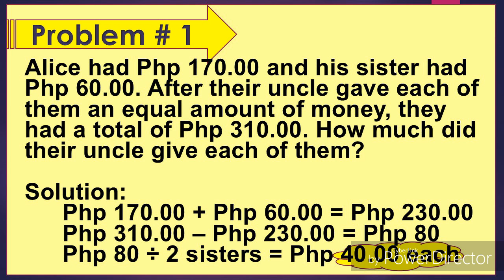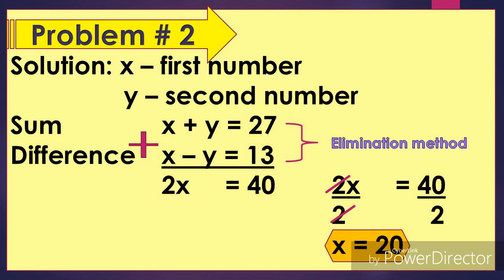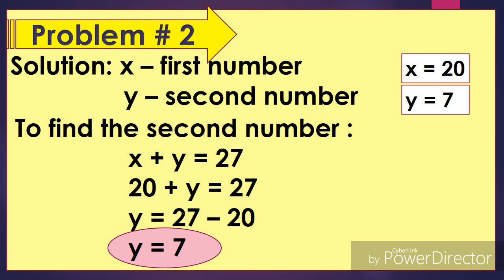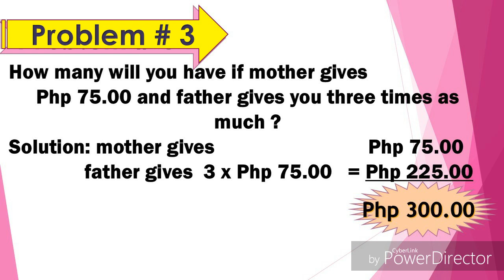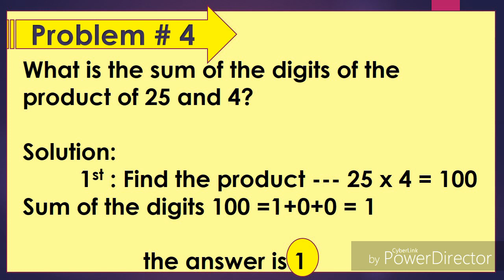MTAP REVIEWER 2019 :#13 | sum and difference of two numbers, fractions, money problems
Mtap reviewer with complete solution and explanation. Involves money,  fractions,  sum of digits and sum and difference of two numbers.